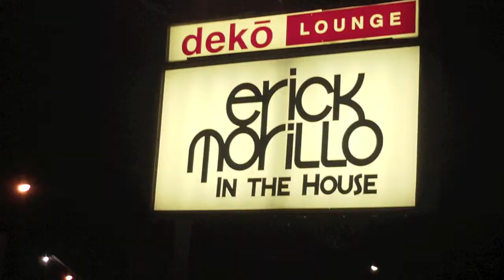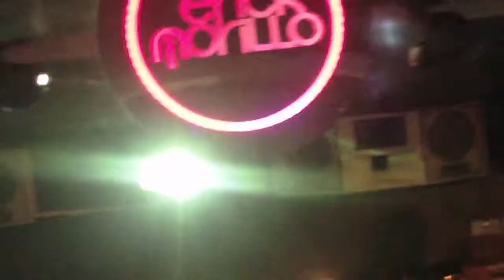Erick Morillo at DEKO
Erick Morillo at DEKO Lounge for the first time in 6 years. The event was off the hook